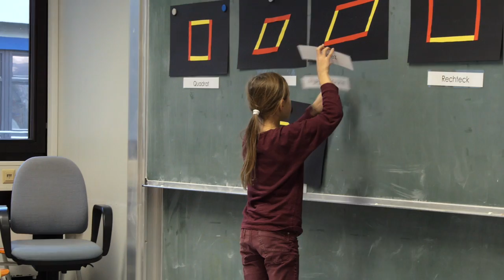50. GDM-Jahrestagung an der PH Heidelberg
Vom 7. bis 11. März 2016 findet die 50. Jahrestagung der Gesellschaft für Didaktik der Mathematik (GDM) an der PH Heidelberg statt.